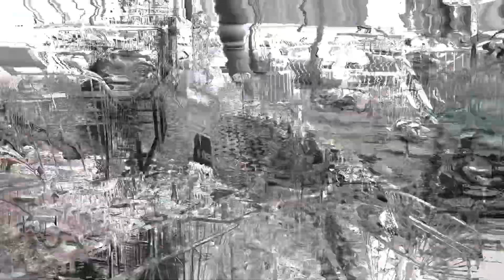คอนเสิร์ต หนุ่มมีซอ (เต็มวง) ณ ร้านนอนนา คาเฟ่ ขอนแก่น ผู้บ่าวไทยบ้าน เที่ยวงาน Ep.2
คลิป วีดีโอนี้สร้างขึ้นเพื่อความบันเทิง เพื่อให้ผู้ที่จัดทำและเข้ามาชมนั้น เกิดความเพลดเพลิน เพราะสำหรับทุกช่วงวัย

เนื้อหา เรื่องนี้เกี่ยวกับความเป็นมาของผู้บ่าวนอนนา ผู้บ่าวที่เอาแต่กินเที่ยว ไม่รู้จักทำงานหาเงิน สร้างเนื้อสร้างตัว เอาแต่เที่ยวเล่น สังสรรค์ ขับรถเที่ยวเล่น แถวบ้านนอก ไปวันๆ